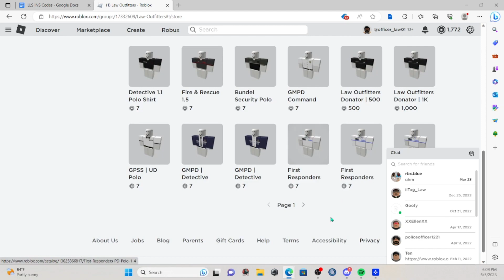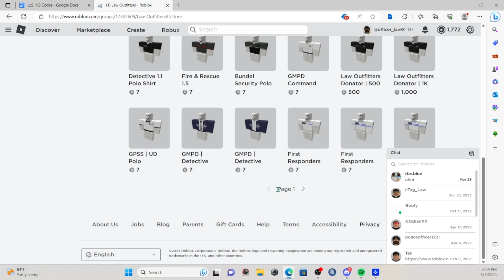City of Greenpoint | FPS Dynamics Administration Patrol | Episode 11 | Roblox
⬇️Greenpoint Links:⬇️
City of Greenpoint Roblox Server: